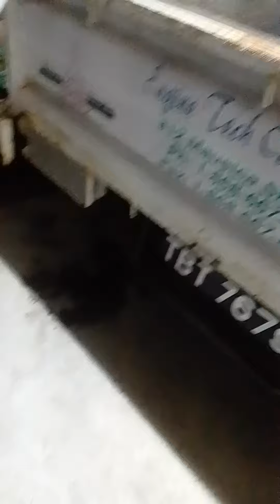The news....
yeah...
i will see you all soon